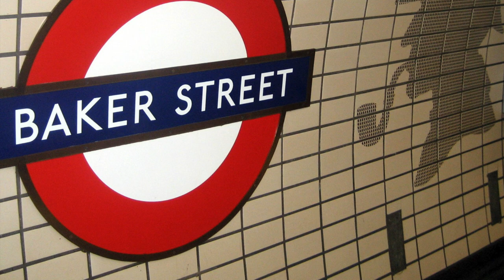Baker Street (Dance Version)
My dance rendition of this massive Gerry Rafferty hit song